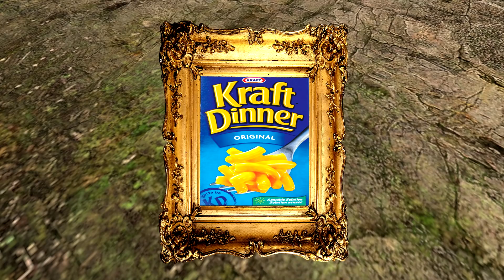[SM64] World Of Light 64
Welp, here it is. The thing that I've been "working" on since November of last year. It’s so short because the rest of the footage was gameplay. Hope you enjoy anyway!

*All Music and Sound Effects belong to their respected owners. I CLAIM NO OWNERSHIP